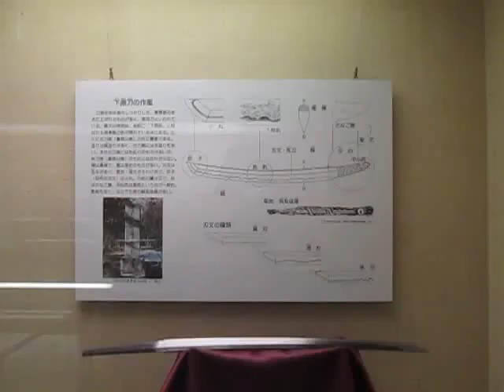散歩 （東京都 八王子市郷土資料館）